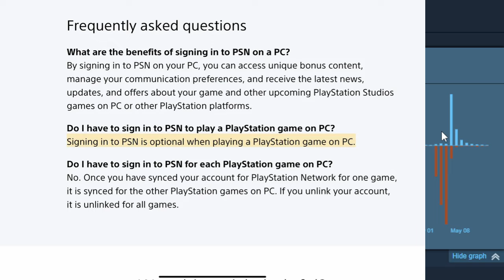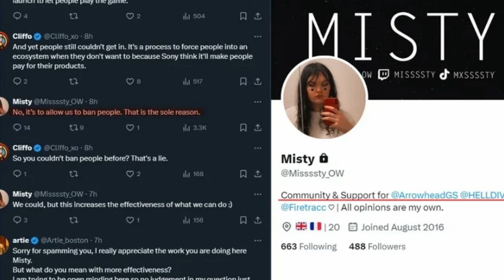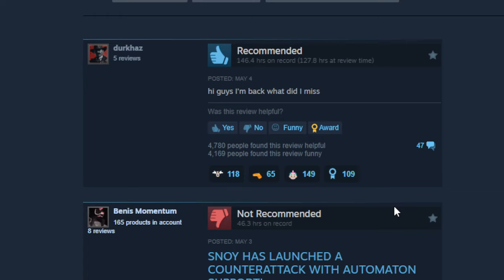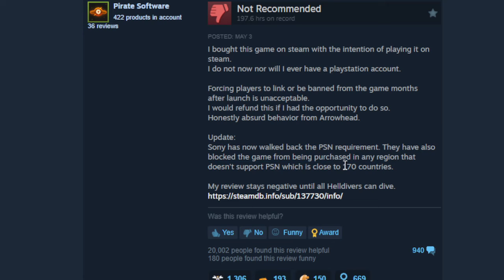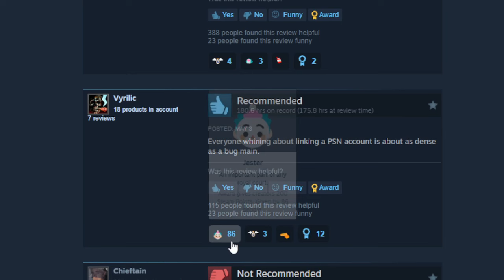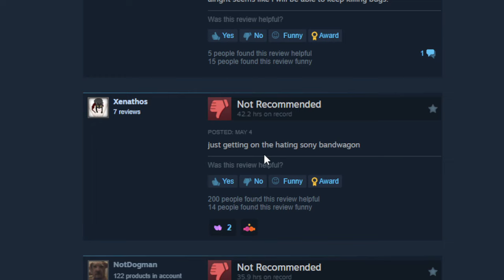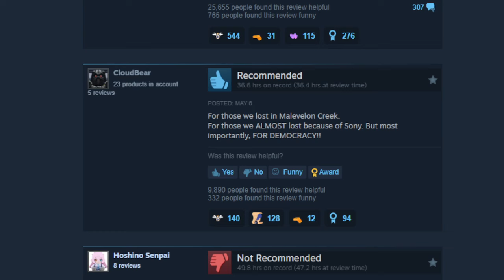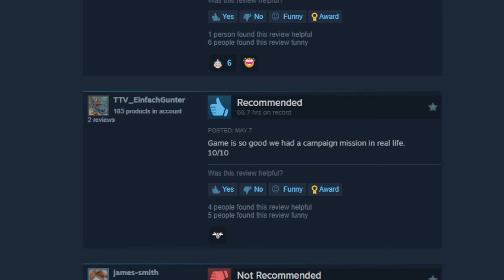These Steam Reviews Went To Hell And Back Again | Helldivers 2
Just let us play the damn game

0:00 Intro And Backstory
3:36 Steam Reviews